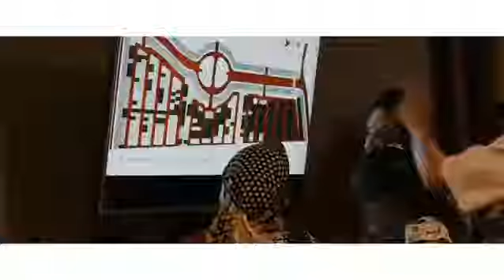SHOJILAND - ACARA PEMILIHAN UNIT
SHOJILAND dibuat REBUTAN pada acara Pemilihan Unit, masih ada sich, tapi gak tahu lagi Beberapa Bulan ke depan, karena Unit Sangat Terbatas - Ginza 130

Dalam Acara Tersebut ada Acara Bagi2 Door Prize sebesar 10000 Yen, bagi Para Pembeli SHOJILAND